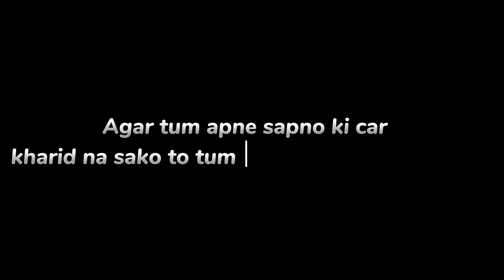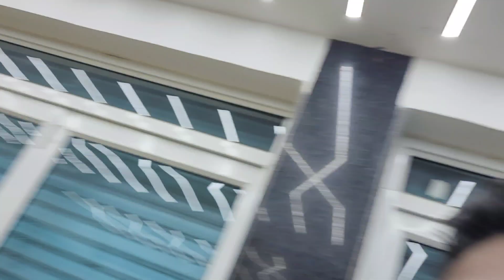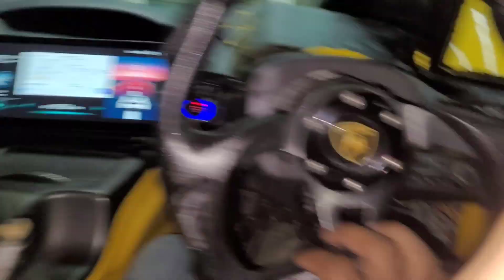21,00,00,000 Lamborghini terzo reveal| india's first homemade SUPER CAR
The Lamborghini Terzo has been revealed, and it's the world's first homemade supercar. This incredible car was built by a young Indian man named Tanna Dhaval, who spent years designing and constructing it from scratch. The Terzo is powered by a 1,000 horsepower electric motor and can reach speeds of over 200 mph. It's a truly impressive feat of engineering, and it's sure to turn heads wherever it goes.

In this video, we take a look at the Terzo's reveal, and we talk to Tanna Dhaval about the challenges he faced in building the car, and his hopes for the future. So if you're interested in seeing the world's first homemade supercar, be sure to check out this video!

Music=You tube library  and sound cloud